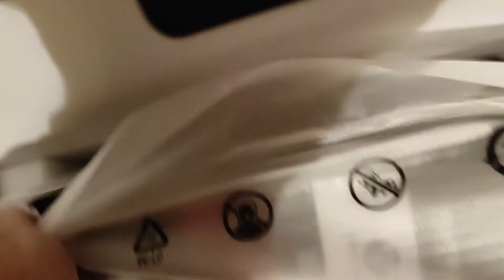FANTECH MK882 MECHANICAL KEYBOARD - UNBOXING & TEST